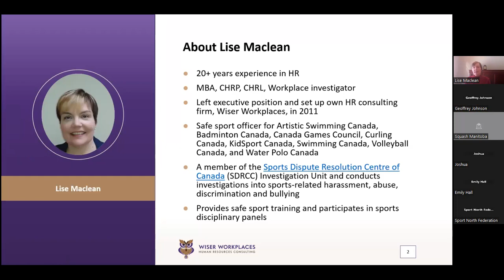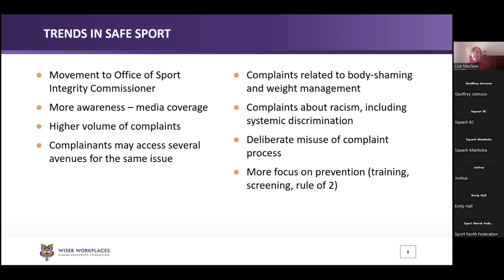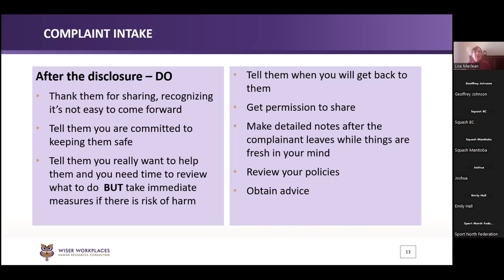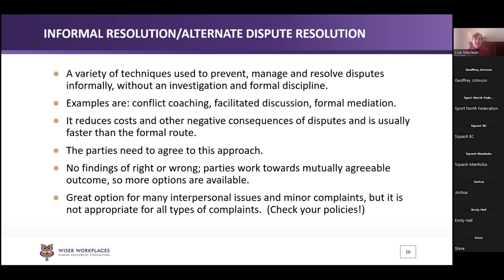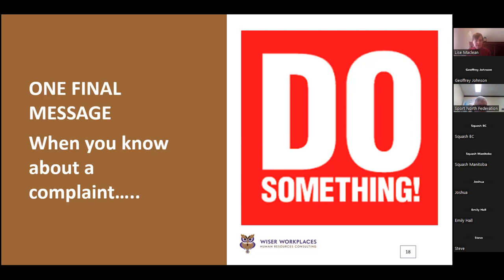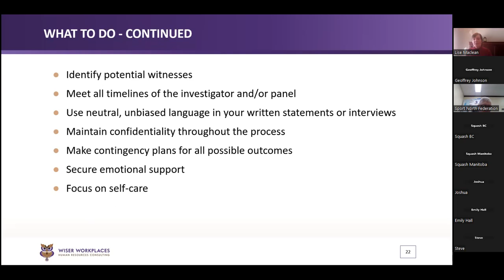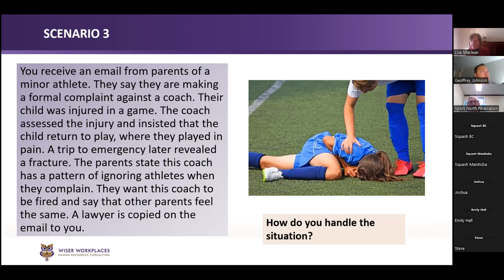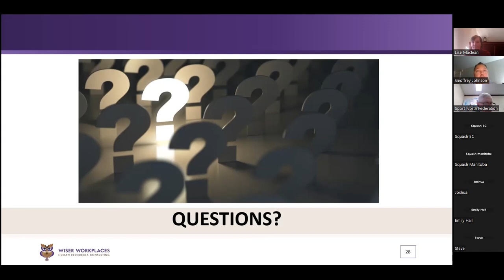Squash Canada Coach PD Webinar: What you really need to know about Safe Sport and Complaints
WEBINAR TOPIC: What you really need to know about Safe Sport and Complaints

This interactive webinar will focus on the practical and tell you what you really need to know about safe sport, including:
- Quick Review of Safe Sport 101
- Current Trends in Safe Sport
- Complaint Management
- If a Complaint is Made Against You
- Scenarios/Resources

THÈME DU WEBINAIRE : À propos de Sport sécuritaire et des plaintes

Ce webinaire interactif se concentrera sur l'aspect pratique et vous informera sur les éléments essentiels pour un sport sécuritaire :
- Revue rapide de Sport sécuritaire 101
- Tendances actuelles en matière de sécurité dans le sport
- Gestion des plaintes
- Si une plainte est déposée contre vous
- Scénarios/Ressources